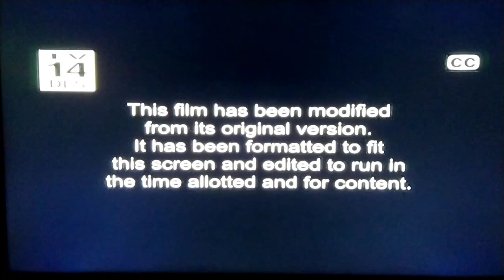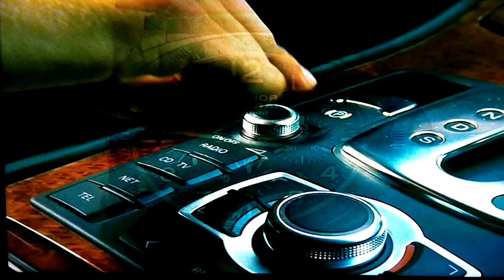Barbershop 2 Back In Business (2004) Ending/Start To Transporter 2 (2005) Opening Scene 1/14/2023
Ending To: Barbershop 2 Back In Business (2004)

Cast: Ice Cube Cedric the Entertainer Sean Patrick Thomas Eve Troy Garity Michael Ealy
Leonard Earl Howze Harry Lennix Queen Latifah

Directed By Kevin Rodney Sullivan

Metro-Goldwyn-Mayer Cube Vision
State Street Pictures

Start To: Transporter 2 (2005)

Cast: Jason Statham Alessandro Gassman
Amber Valletta Kate Nauta François Berléand
Keith David Hunter Cleary Shannon Briggs
Matthew Modine Jason Flemyng

Twentieth Century Fox EuropaCorp
TF1 Films Production Current Entertainment
Canal+ TPS Star